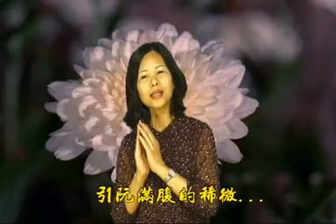無言花-黃蘭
在家解無聊,唱歌娛樂自己!